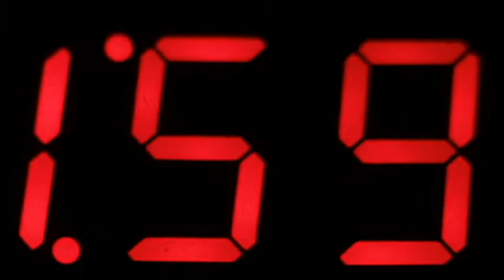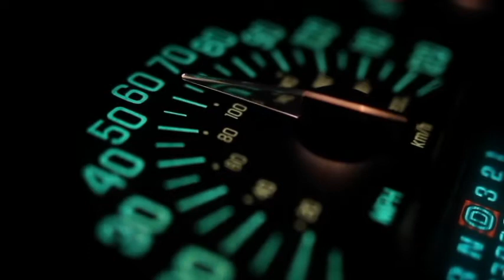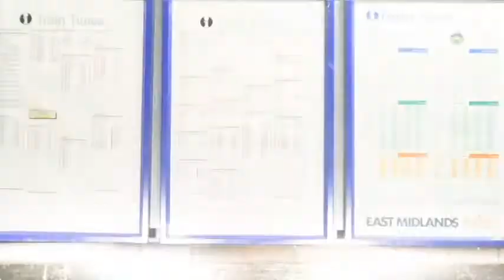"Exotic Ride" Music Video by: Sound Dipper